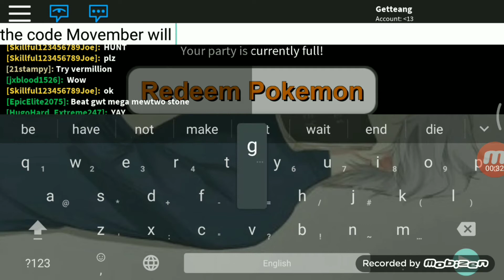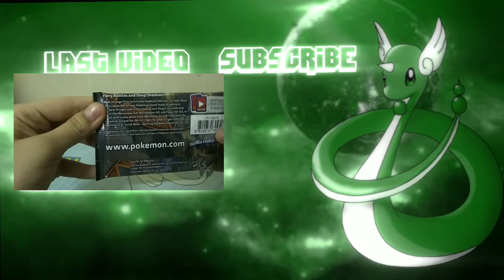Red Tint code (Project Pokemon)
Code:
          Movember - Nosepass with aura